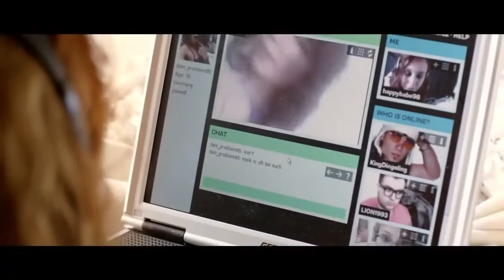Little Thirteen | Offizieller Trailer 2013 | Full HD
Sarah (Muriel Wimmer) und ihre Freundin Charly (Antonia Putiloff) leben in einer Welt ohne Perspektiven. Für sie gibt es nur eines: Sex. Für die Jugendlichen ist Sex zu einem Pflaster für die emotionalen Wunden geworden, die ihnen von der Gesellschaft zugefügt wurden. Sie finden darin Nähe und Bestätigung, Glück und Freiheit- zumindest für den Augenblick.Doch dann begegnet Sarah im Chat Lukas (Joseph Konrad Bundschuh), der ganz anders als die anderen Jungs ist. Und plötzlich ist Sex nicht mehr so wichtig. Dumm nur, dass auch Sarahs abweisende Mutter Doreen (Isabell Gerschke) ein Auge auf Lukas geworfen hat. Charly hingegen ist genervt von ihrer lethargischen Mutter Yvonne (Gisa Flake), die den ganzen Tag nur auf der Couch liegt, kommt aber allmählich dem Macho Diggnsäck (Philipp Kubitza) näher.

Little Thirteen (Trailer deutsch / german HD)

Drama, DE 2011
Filmverleih: X Verleih

Schauspieler/Darsteller: Antonia Putiloff, Muriel Wimmer, Joseph Konrad Bundschuh, Isabell Gerschke, Gisa Flake, Philipp Kubitza u.a.

Regisseur: Christian Klandt